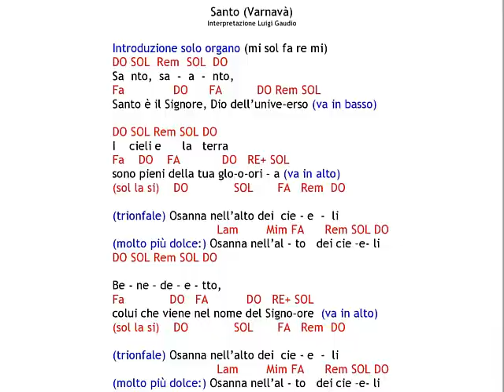Santo di Varnavà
1) con una piccola donazione singola o mensile qui sotto:
inserire il seguente destinatario della donazione
2) oppure clicca su grazie sotto il video, e donami un caffè o una birra (2 euro),
3) oppure abbonati al canale
4) oppure clicca su